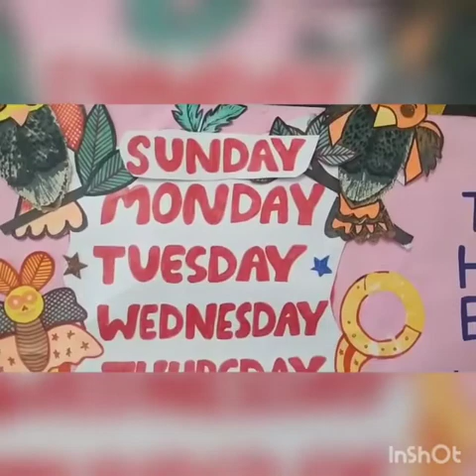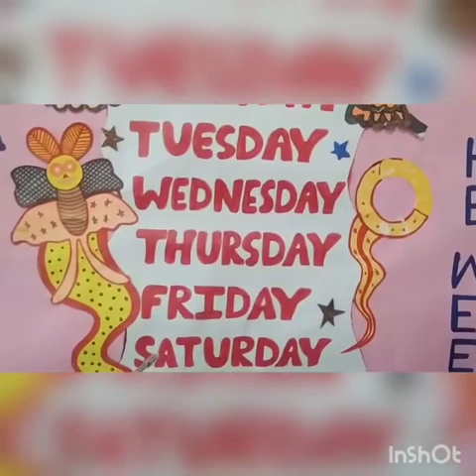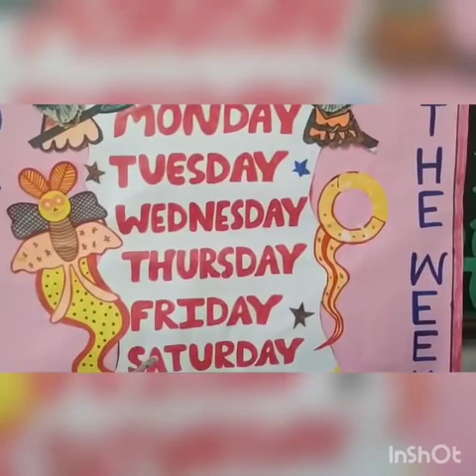Class - Nursery , G.K , Topic - Days in a week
Through this video kids will enjoy days in a week with lovely story